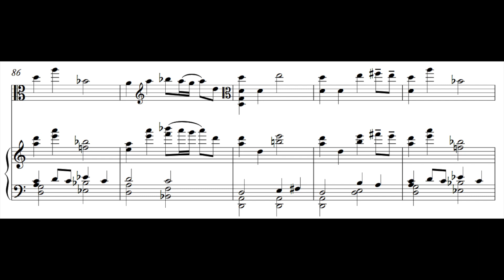The Path Laid Before Me (2018)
by Sakari Dixon Vanderveer.
Performance by D'aci Knight, viola, & HyeJin Kim, piano.